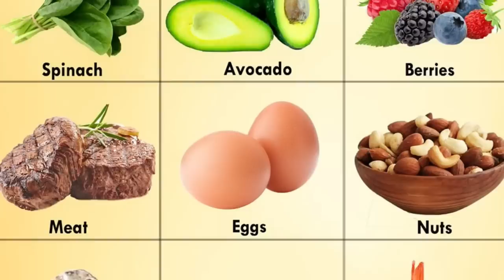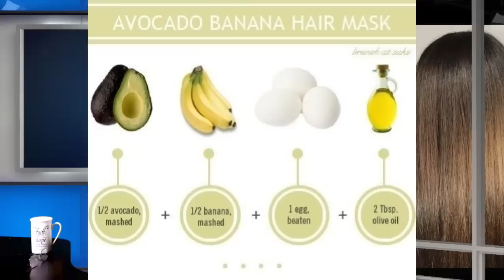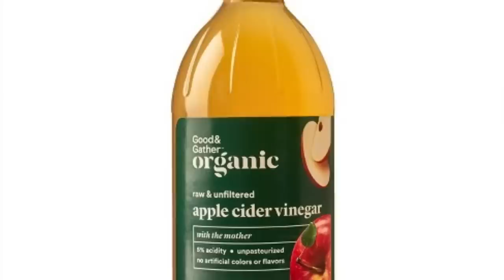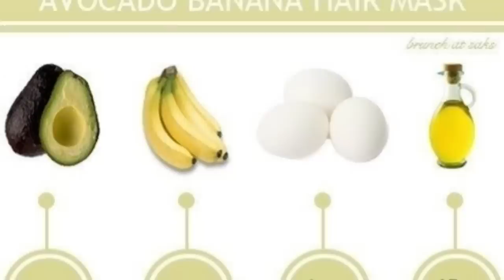Ethiopia | ፀጉራችሁ የመሳሳት የመነቃቀል ችግር ላለባችሁ በቤት የሚጀጋጅ ሁነኛ መፍትሄ | ፀጉር የሚያሳድግና የሚያሳምር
ፀጉራችሁ የመሳሳት የመነቃቀል ችግር ላለባችሁ በቤት የሚጀጋጅ  ሁነኛ መፍትሄ | በውጤቱ ይገረማሉ
የፀጉ መሳሳት መነቃቀል ለሚያሳስባችሁ ሁሉ ዘላቂ መፍትሄ የሚሰጥ በቤት የሚዘጋጅ ውህድ
በቀላሉ የምዘጋጅ